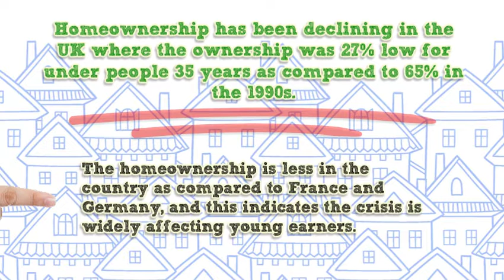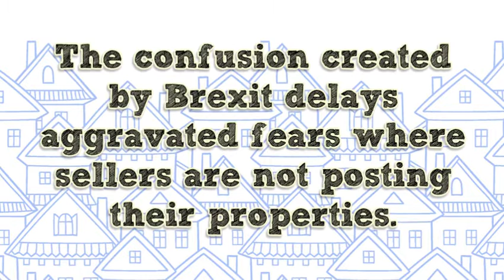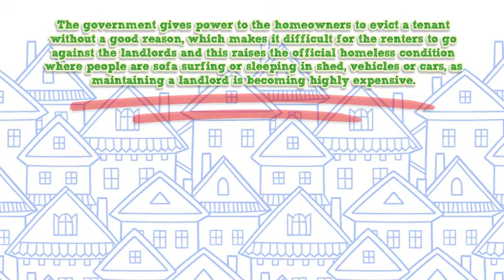In The Housing Crisis And Growing Rents In The United Kingdom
In the housing crisis and growing rents in the United Kingdom  by Hamilton International Estates

UK rents are relied upon to rise quicker than house costs throughout the following five years, carrying further wretchedness to Britain's developing armed force of tenants, as indicated by an overview. The deficiency of homes is influencing costs for the 28 million homes in the UK to develop with the normal cost of the property up 4.2 percent in the UK to £224,144, as per the UK Housing Index and Housing Crisis.